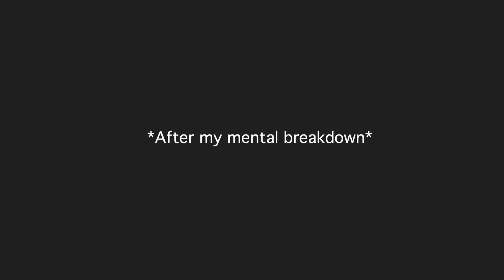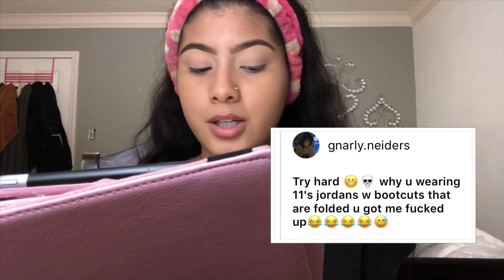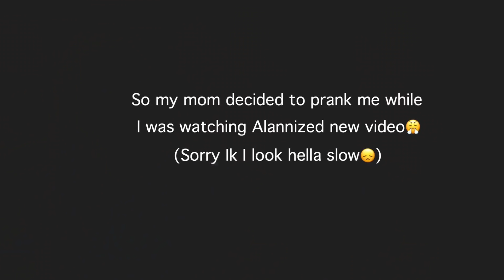GRWM/Reading people's assumptions about me